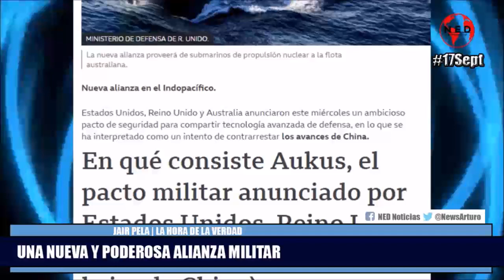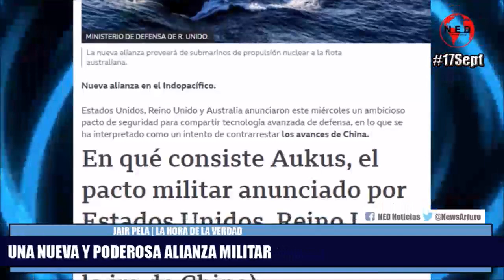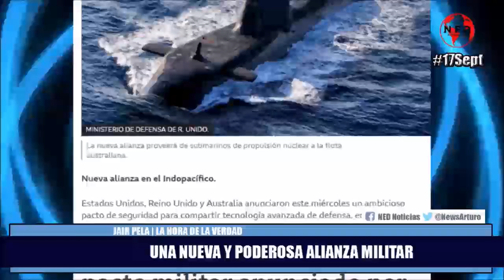ALERTA EN EL MUNDO 🔴 UNA NUEVA Y PODEROSA ALIANZA MILITAR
Jair Peña en La Hora de la Verdad Viernes 17 de Septiembre de 2021